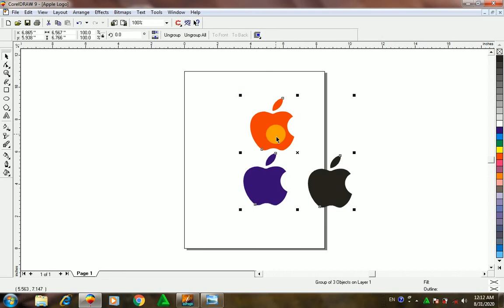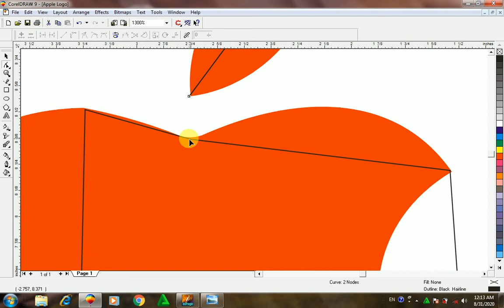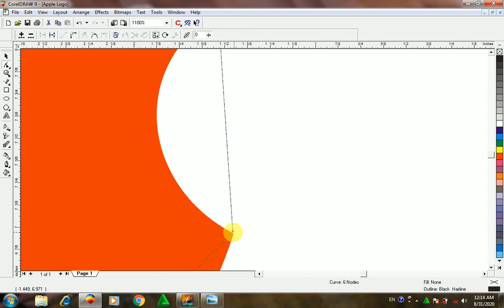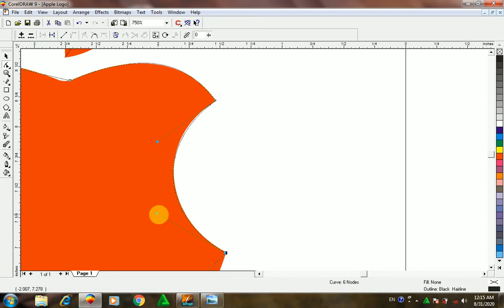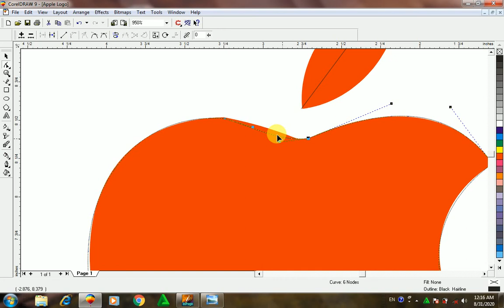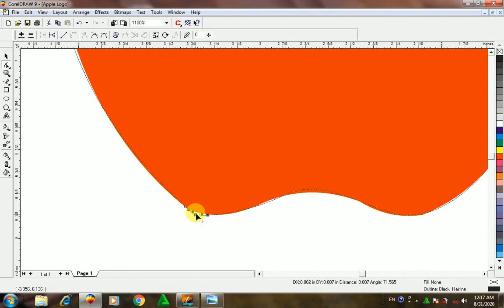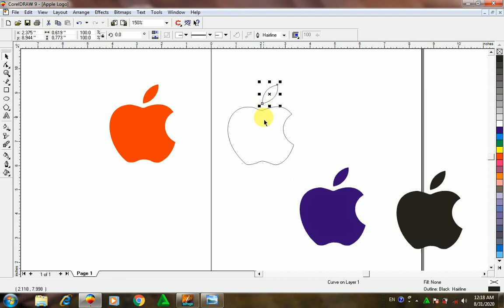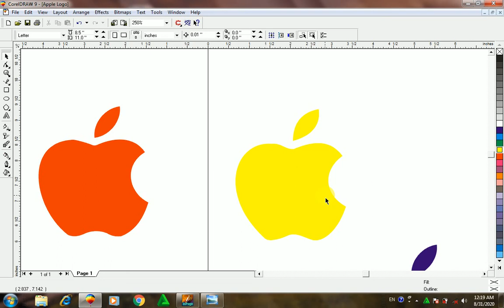How to make an apple logo in corel draw very easy method || logo design by hydri graphic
Dear viewers through this video I will learn You that how You can design an apple logo by You self. In this video I design an apple logo live and you can also design this logo so do not skip this video.
This video is a complete tutorial for design apple logo. So watch this video carefully and for learn logo design and this video is a complete practical lesson for new

So watch video and learn.